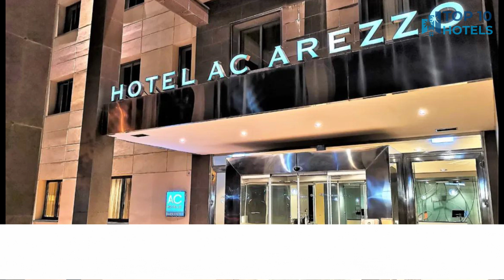Best Budget Hotels in Arezzo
We have handpicked Top 3 Budget Hotels in Arezzo, chosen for their Prices, Location, and Reviews!

1. B&B Hotel Arezzo

2. Hotel le Capanne

3. Hotel Piero Della Francesca

⏰ TIMECODE ⏰:

00:00 Number 3
01:00 Number 2
02:00 Number 1
03:00 How to find cheap flights?